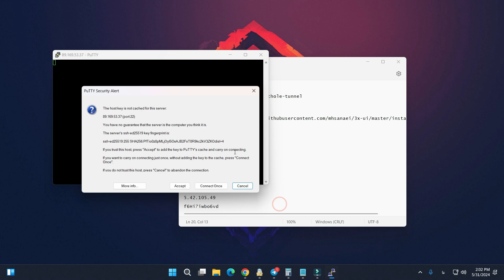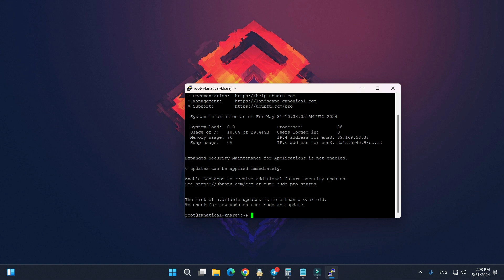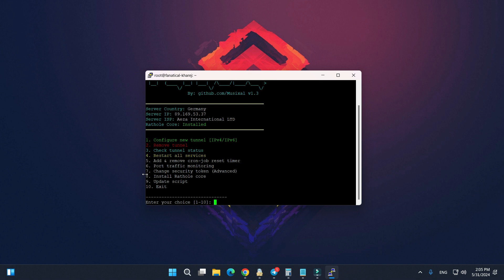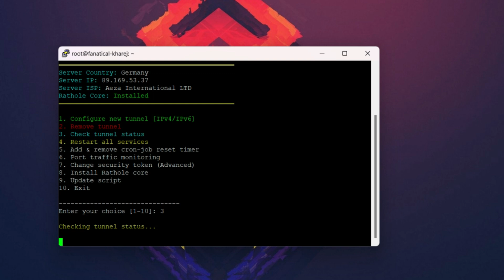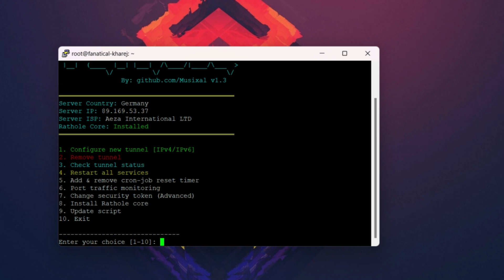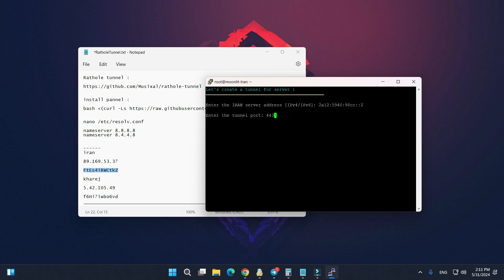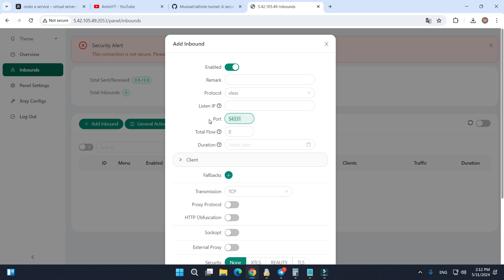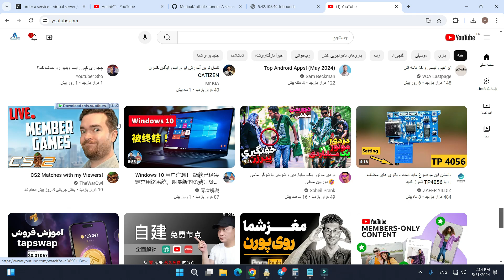رت هول تانل با ipv6 بین دو یا چند سرور خارج و ایران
رت هول تانل با ipv6 بین دو یا چند سرور خارج و ایران برای اولین بار در یوتیوب فارسی
شما توسط این ویدیو و آموزش میتونید یکی از بهترین تانل های موجود بین دو سرور رو با کمترین اختلال و قطعی برقرار کنید .
لینک گیتهاب رتهول تانل : (یادتون نره به سازنده داخل گیتهاب ستاره بدید).